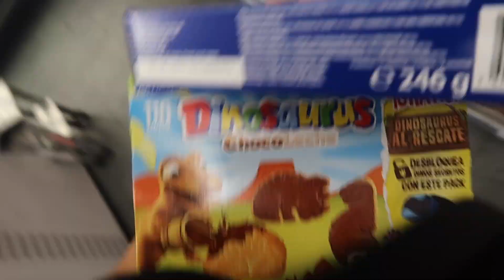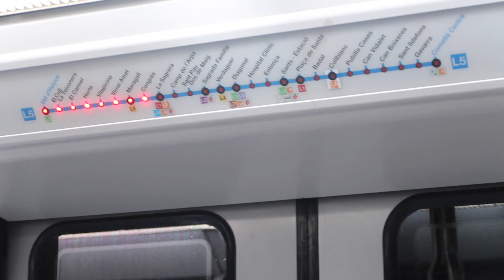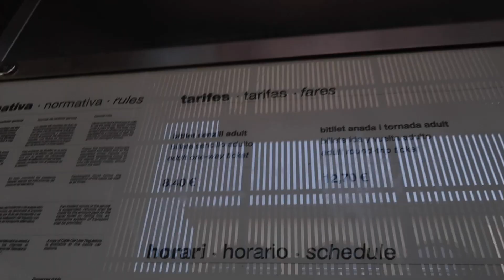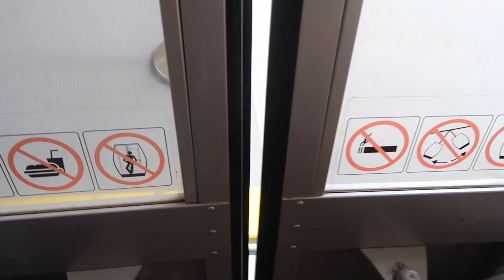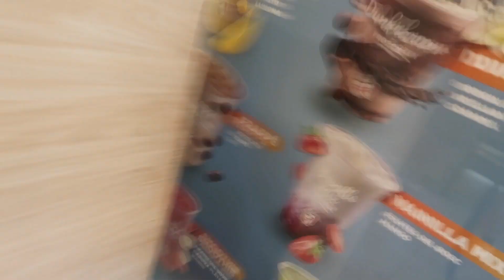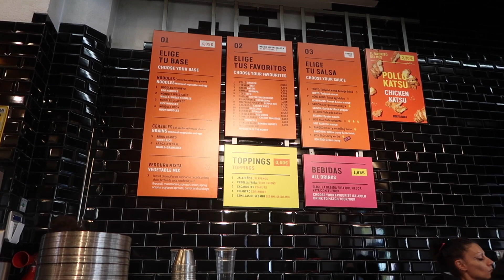la boqueria, wok à la rambla, Montjuic Barcelone | *TRAVEL VLOG*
♡♡♡♡♡♡♡♡OUVRES POUR PLUS D'INFOS♡♡♡♡♡♡♡♡

Hey guys,

Je vous retrouve pour un nouveau vlog à Barcelone!

Delrostory

❐ MUSIC ❏

➫ Edited by Nathasha Del Rosario with iMovie
➫ Traduit en Anglais par Rochelle Del Rosario
➫ Filmé avec une Canon G7X Mark ll and iPhone 6s PLUS

Hi guys! Nous sommes trois soeurs Nathalie, Nathasha et Rochelle Del Rosario vivant à Paris, d'origine philippine. Nous sommes très content de t'avoir ici avec nous.